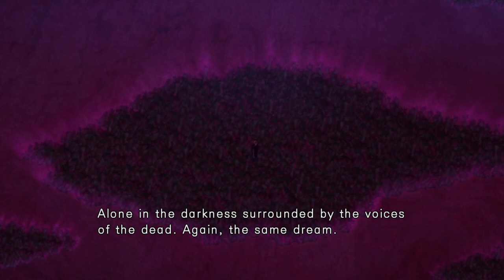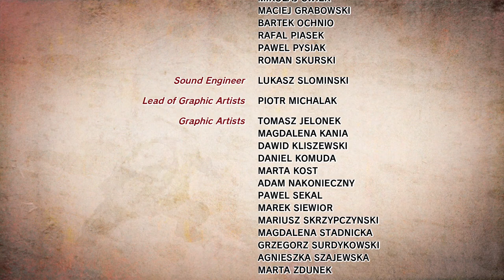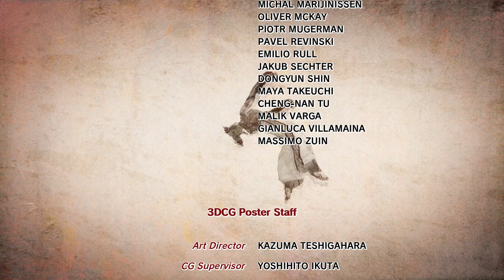1519: Ultra Street Fighter IV PC \\ Gen Arcade playthrough! : P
Playing through the Steam version of Ultra Street Fighter IV as Gen!

0:00 - start
0:40 - story
10:50 - Ibuki trubble
24:43 - boss
33:20 - ending

Two stances, short-ish range, charge moves, boomeranging movement/animations--not my thing. Particularly hosed myself getting caught in his repeating quick-stab cycle while just trying to do an Ultra. : P

8/6/23